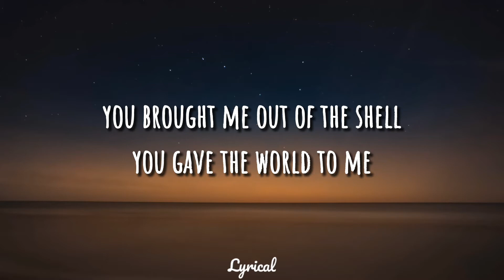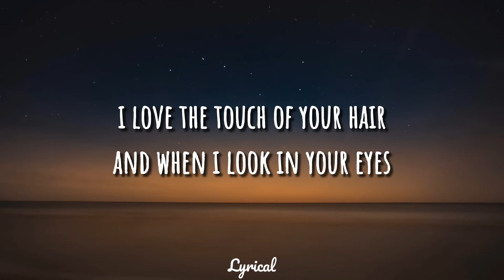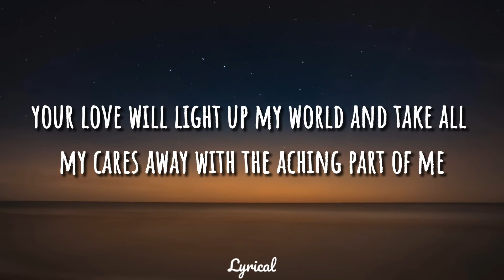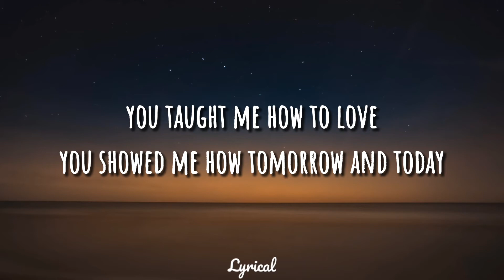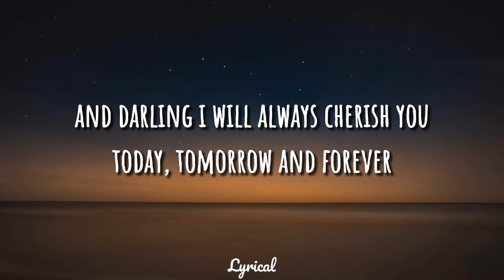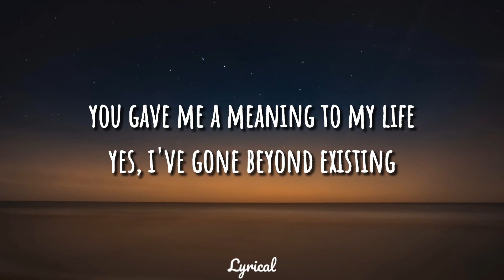Apo Hiking Society - When I Met You (Lyrics)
🎵Apo Hiking Society - Whwn I Met You (Lyrics)

SONG LYRICS🎶

There I was an empty piece of a shell
Just mindin' my own world
Without even knowin' what love and life were all about

Then you came
You brought me out of the shell
You gave the world to me
And before I knew
There I was so in love with you

You gave me a reason for my being
And I love what I'm feelin'
You gave me a meaning to my life
Yes, I've gone beyond existing
And it all began when I met you

I love the touch of your hair
And when I look in your eyes
I just know, I know I'm on to something good

And I'm sure my love for you will endure
Your love will light up my world
And take all my cares away with the aching part of me

You showed me how tomorrow and today
My life is different from the yesterday
And you, you taught me how to love
And darling I will always cherish you

And I'm sure when evening comes around
I know we'll be making love like never before
My love, who could ask for more?